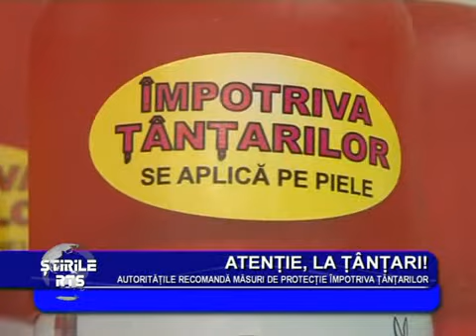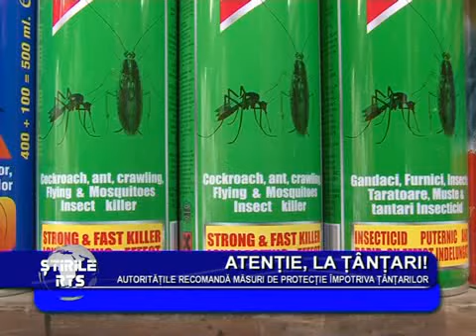Atentie la ţânţari